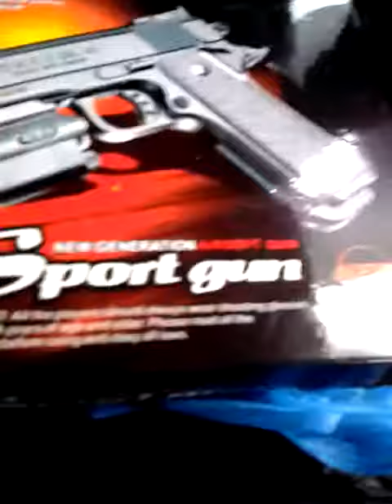(Airsoft) Ops M.R.S 45.cal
It cost rm21 . BBs are 2-5 . Durable . Made of Abs . Upradeable